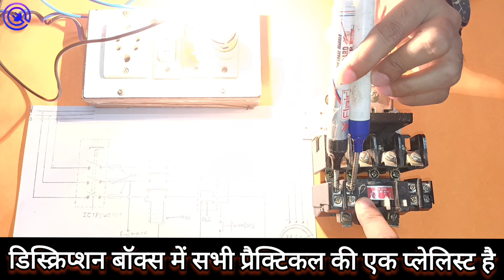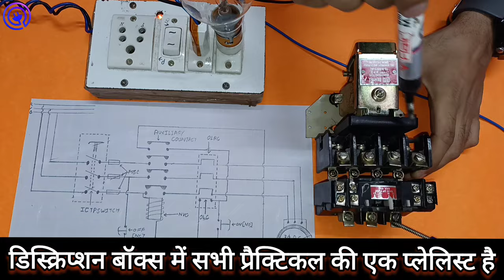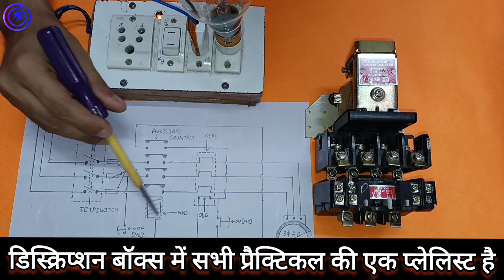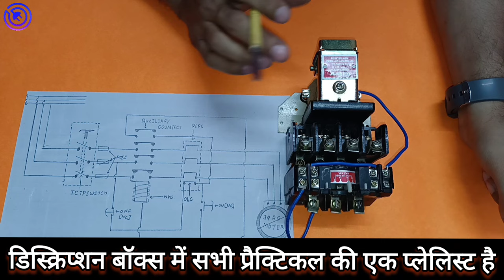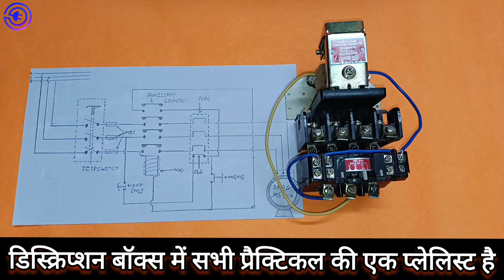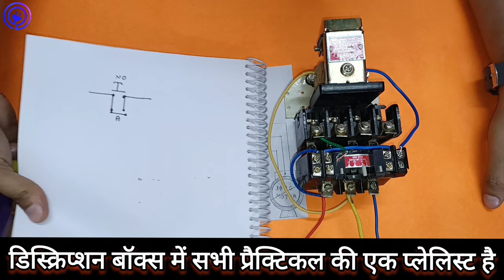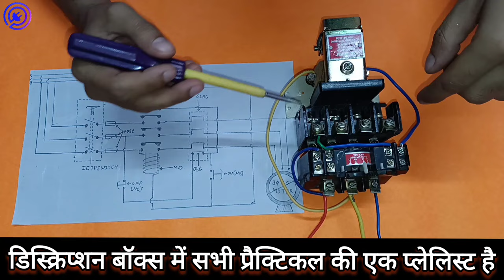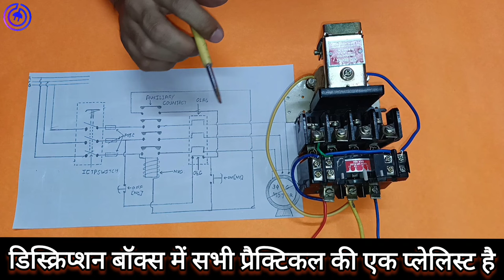DOL Starter ऐसे करे कनेक्शन BARC SKILL TEST me puche Jane vale practical BARC SKILL TEST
BARC PRACTICAL, BARC skill, ese hote h BARC me practical, har bar BARC me pucha gya DOL Starter
BARC SKILL TEST practical
Surang Wiring BARC SKILL TEST

three phase motor insulation resistance test, 3 phase induction motor fault finding, three phase motor terminal connection, how to test three phase motor windings,testing windings on 3 phase motor